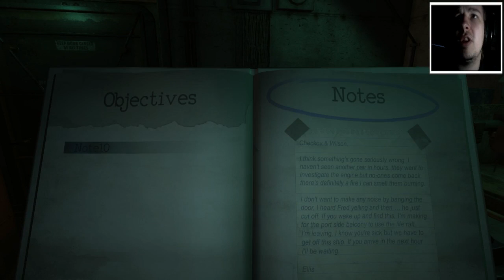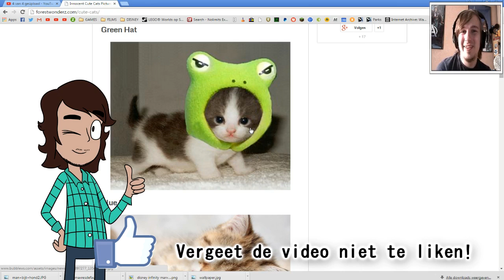WAT DE FAK!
Wat een enge game is Monstrum... Een mix tussen Amnesia en Alien Isolation.

Welkom op het kanaal van DavincstyleGames. Op dit kanaal vind je onder andere playthroughs, vlogs, recensies en reviews van games. Voornamelijk speel ik Minecraft, Rollercoaster Tycoon 3, No Limits 2 en nog veel meer games! Vaak zijn mijn video´s pretpark, Disney, Xbox360 of horror gerelateerd. Ik maak video´s voor de plezier en voor jou natuurlijk! Ik ben onder andere bekend van BanjoTown en op mijn eigen website is meer informatie te vinden over wat ik doe en wie ik ben. Zit achterover en geniet elke dag om 15:00 en 19:00 met een frisse nieuwe video.

➤UPLOADSCHEMA

➤ MINECRAFT SURVIVAL -

VRIJDAG
➤ MINECRAFT SURVIVAL -